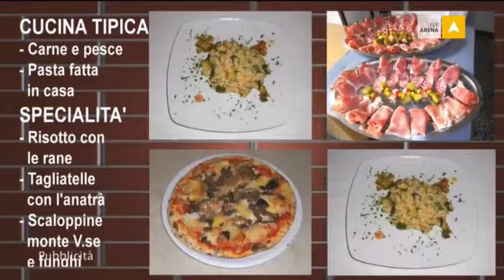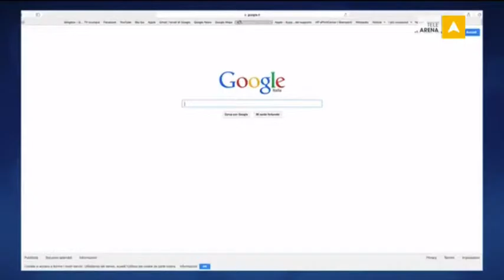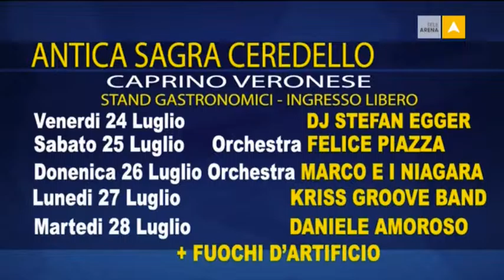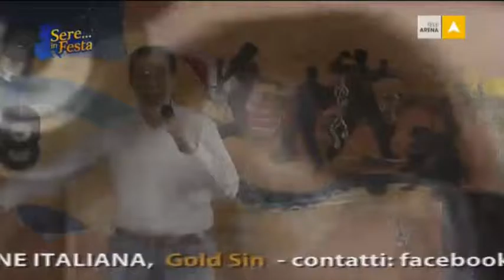Sere in Festa 21.07.2015 - TeleArena/Carletti Spettacoli